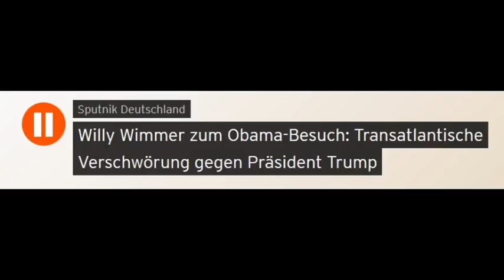Transatlantische Verschwörung gegen Trump?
Merkel ist das Zentrum des Anti-Trump-Widerstandes
McCain an Trump: Wehe Sie schließen Frieden mit Russland!